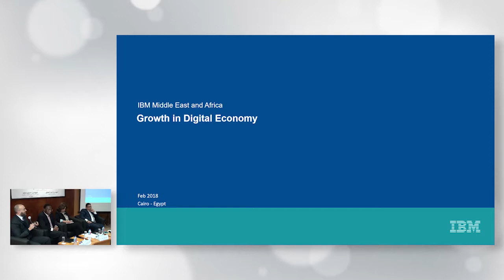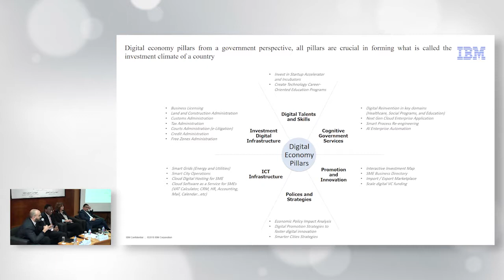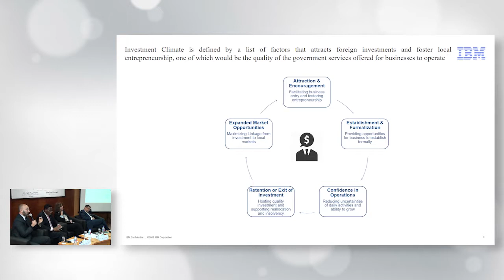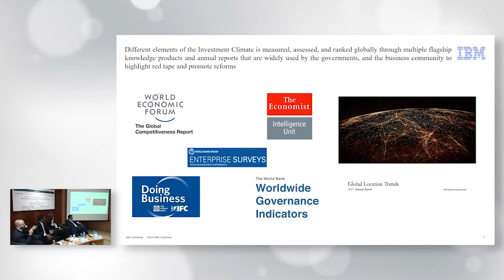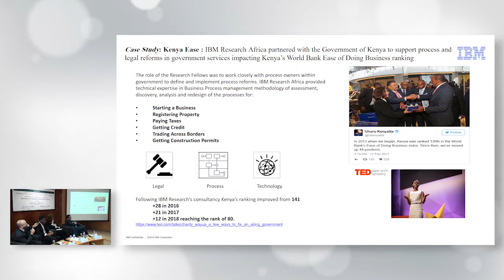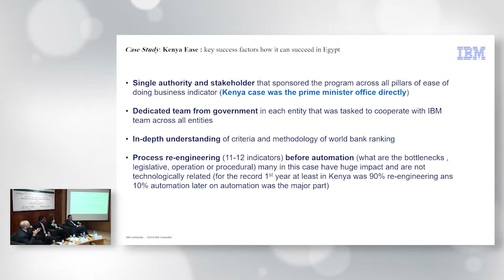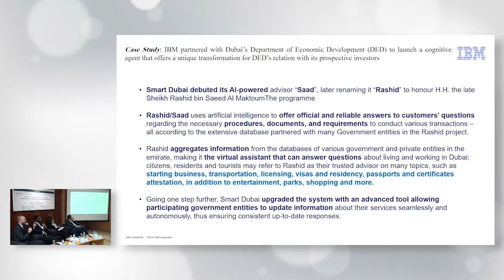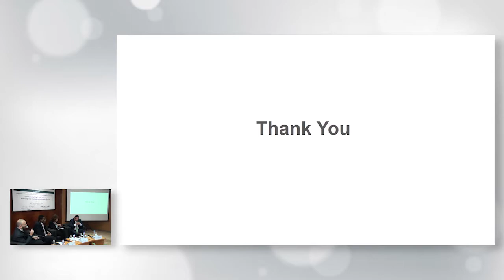الورشة الثانية: نماذج لأفضل الممارسات العالمية (جزء 2/4)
الجزء الثاني:
كلمة المنصة (تابع): المهندس/ حسين سعيد، المدير التنفيذي لتطوير الأعمال الحكومية، IBM مصر